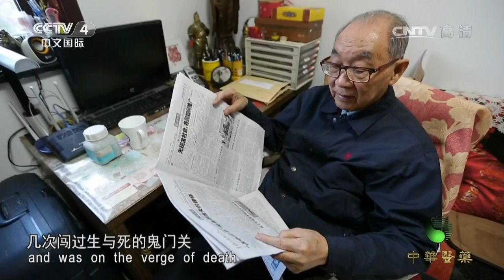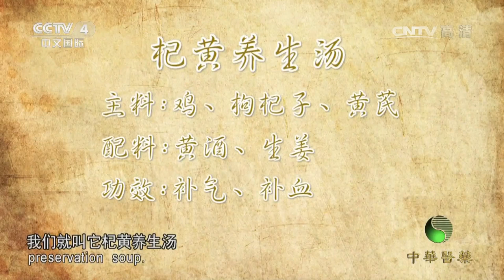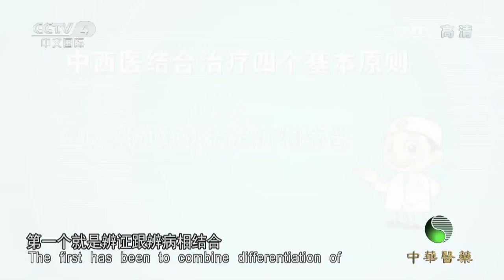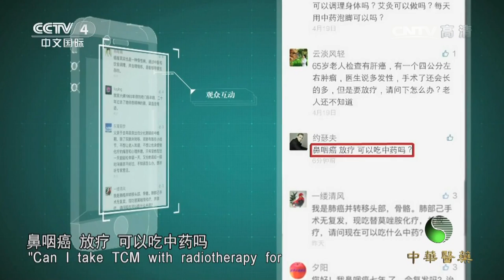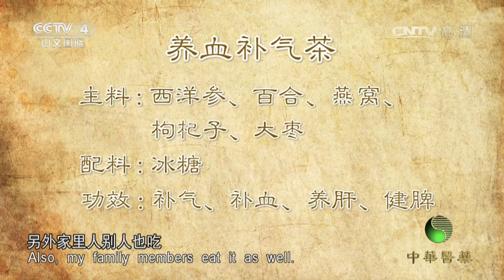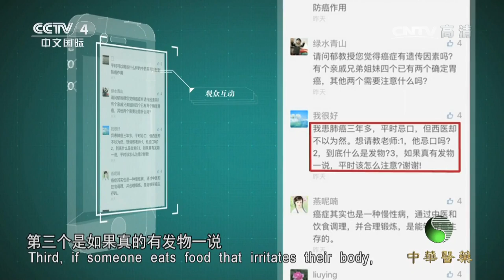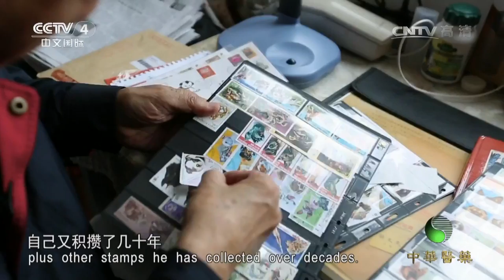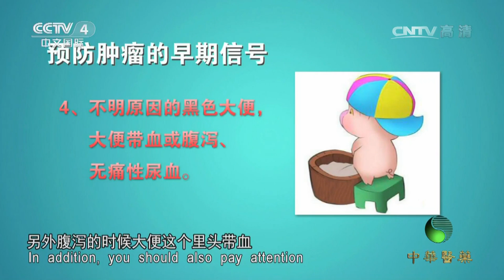《中华医药》 20170625 洪涛信箱：老中医的养生方 | CCTV-4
【节目简介】
中华医药简称中医药，是指中医和中药。另外，1998年6月1日在中央电视台国际频道正式开播《中华医药（Traditional Chinese Medicine）》栏目，每周播出，每期节目时长30分钟。2002年9月2日，《中华医药》进行了全面改版，栏目扩版为每期节目时长50分钟，栏目的品牌效应和影响力得到了进一步扩大，成为中央电视台国际频道深受海内外观众欢迎的品牌栏目之一。

《中华医药》更新时间：每周三